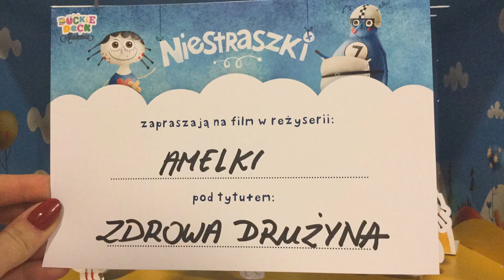Amelka 13:40 Wawa Sobota